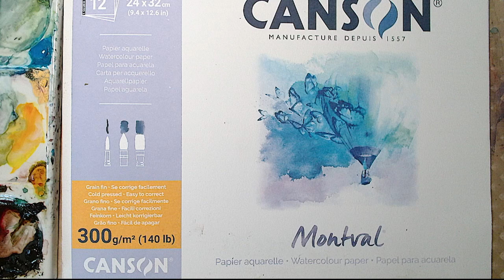Unveiling the Blue & Brown Wilderness watercolor!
Watch me create a blue and brown wilderness watercolor painting with rough landscapes and trees. Perfect for beginners wanting a modern view! Real time video!